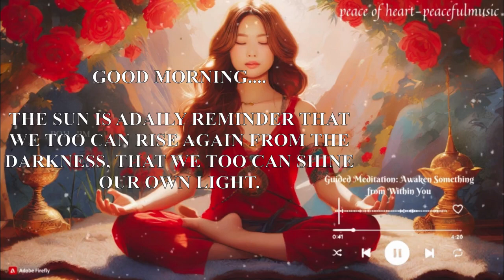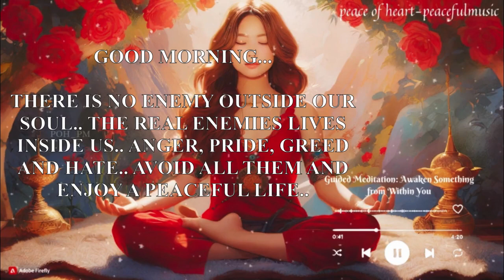Morning Meditation Music for Positive Energy, Harmony, Inner Peace, Manifestation, Yoga [POH_PM]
In this video, I Gonna share with you Morning Meditation music for positive energy and affirmation, morning meditation, yoga, stress relief, and anxiety, healing your soul, and sleep meditation music that will help to calm your mind and health. Motivational quotes help to improve your positive thoughts.

🍀 Music to relax, meditate, study, read, massage, spa, or sleep. This music is perfect for combating anxiety, stress, or insomnia as it facilitates relaxation and helps us eliminate bad vibrations. They can also use this music as a background for guided meditation classes or sleep relaxation.
Music for:
Relaxation and Meditation.
Guided meditations.
Sleep relaxations.
Study.
Yoga, reiki, spa, massage sessions ...
Do chores.
Wellness.
🍀 In our channel you can find relaxing music for sleep, meditation, yoga, zen, spa, massage, study, and concentration...

🍀 To improve relaxation and concentration, our music has brain waves such as alpha, beta, delta,, and theta waves.

🍀 You can also move to other cultures since we have shamanic music, Indian music, Chinese music, and Tibetan music with Tibetan bowls, .

0:00 - celestial-harmony-full-version-by-musiclfiles-from-filmmusic-io
3:24 - lo-fi-relaxing-ambient-piano-by-palash-sunvaiya-from-filmmusic-io
5:50 - harmonic-peace-in-a-young-universe-by-musiclfiles-from-filmmusic-io
9:43 - romantic-soulful-piano-by-palash-sunvaiya-from-filmmusic-io
12:08- a-wide-sea-under-the-europas-ice-by-musiclfiles-from-filmmusic-io
15:15- gigerius-by-kalak-from-filmmusic-io
18:32- mystic-tranquility-by-musiclfiles-from-filmmusic-io
21:32- cosmic-serenity-full-version-by-musiclfiles-from-filmmusic-io
23:53- dramatic-cinematic-ambient-by-musiclfiles-from-filmmusic-io
25:56- deep-ocean-by-frank-schroeter-from-filmmusic-io

If you want more like this video please leave a comment below in the comment section, Hit the like button, Share this video with your friends Click the Subscribe button, and press the bell icon.